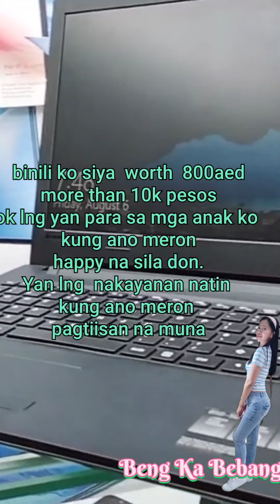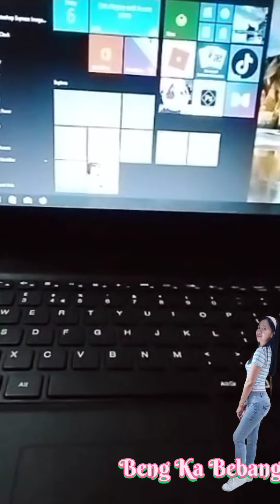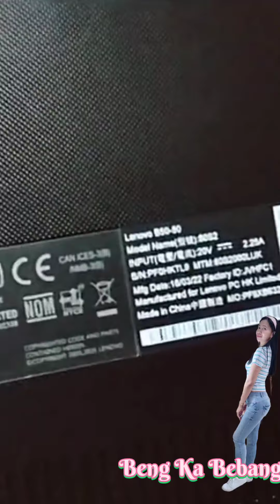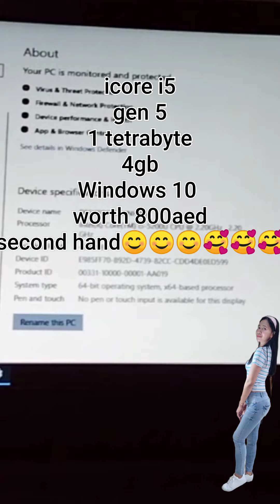Nakabili ng Lenovo second hand laptop